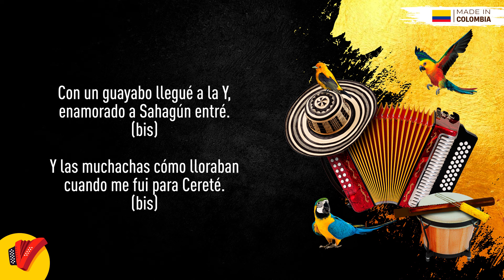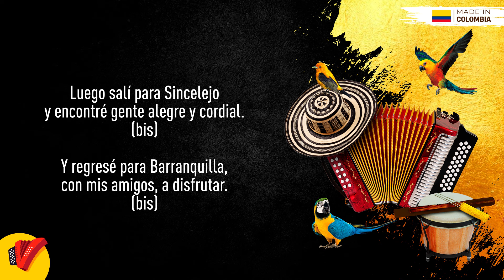El Guayabo De La Y, Binomio De Oro De América, Video Letra - Sentir Vallenato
No pares de disfrutar de El Guayabo De La Y, un gran éxito del Binomio De Oro De América.

Autor: Luis Felipe Herrán

Letra:

Con un guayabo llegué a la Y,
Enamorado a Sahagún entré.
Y las muchachas cómo lloraban
Cuando me fui para Cereté.

Desbaratando bueno sancocho
Y tomando con emoción.
Desbaratando bueno sancocho
Y tocando con emoción.
Y la alegría que a mí me daba
Cuando sonaba bien mi acordeón.

Después me fui para Montería
Y conocí gente alegre y sana.
En la Feria de la Ganadería,
Esa es la reina de la sabana.

Luego salí para Sincelejo
Y encontré gente alegre y cordial.
Y regresé para Barranquilla,
Con mis amigos, a disfrutar.